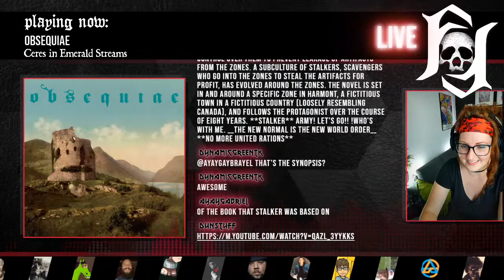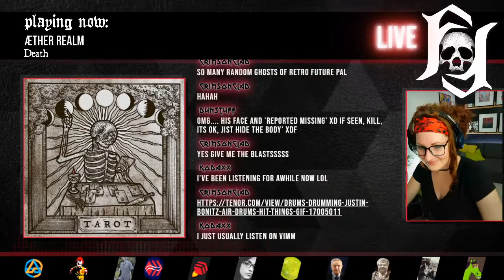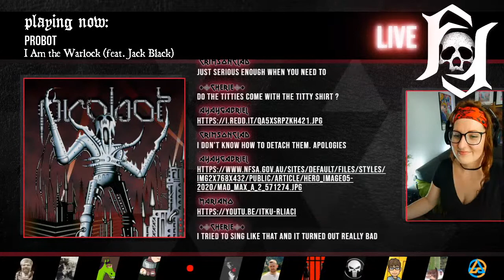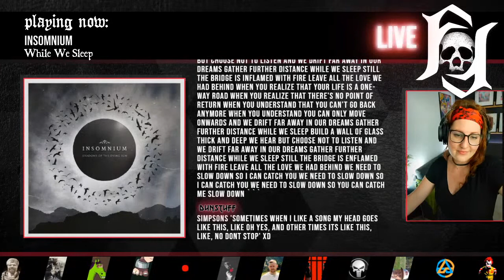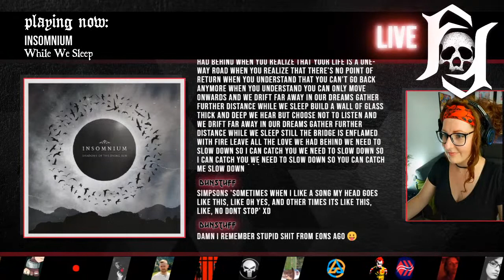Fullforce Radio: Heavy Metal & Sass- E127. The Unintentional Movie List (Dystopian Futures for All!)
FullForce Radio is heavy metal, hard rock & irreverent talk! I hang out every week playing metal, talking shit, and having a great time chatting live with listeners all around the globe. You don't have to be a hardcore metalhead or trve cvlt to hang with us in the hug pit... Bring your sense of humour, an open mind, and come let me put some great tracks in your ears with full force.

This episode: We drift to the topic of dystopian, psychedelic, cinematic masterpieces from Lynch to Jodorowski to Tarkovsky and never really come back. Some great recommendations from the audience as we build out a list of all the most terrifying, beautiful, fascinating, and technocentric imagery of the future. (Robocop is peak black comedy dramatic romance. Period. Fight me.)